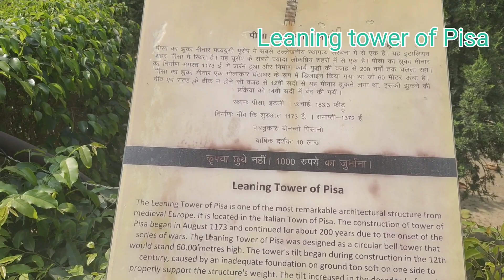7 Wonders Park in Delhi 🔥|दुनिया के सात अजुबे एक जगहा | घूमने मे बहुत मजा आया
Waste to Wonder . This wonderful park is built near Sarai Kale Khan Bus terminal Delhi . Replicas of seven great Worlds' Wonders are made of using discarded automobile parts , waste metals and all waste material in a beautiful lovely park .
Nearest Metro Station is Nizamuddin Metro Station on Pink line .
Sarai Kale Khan is the nearest Bus terminal .
Parking no problem , mostly available .
No eating joint is there till date . Tourists can carry their own eatables .
Clicking pics allowed .
1. Entry free for children up to 03 yrs and person above 65 yrs showing age proof .
2. Above 12 to 65 yrs Rs 50 /each .
3. Children between 03 to 12 Rs 25/each .
4. Entry free for MCD school students .
5. School groups of more than 20 students Rs 20/ each .
Monday closed .
Opening Timings 11 : 00 am .
Worth seeing replicas of wonders of the world n beautiful park with beautiful flowers .
Don't miss visiting this amazing park if you are in Delhi .